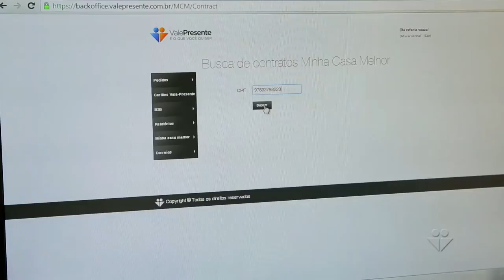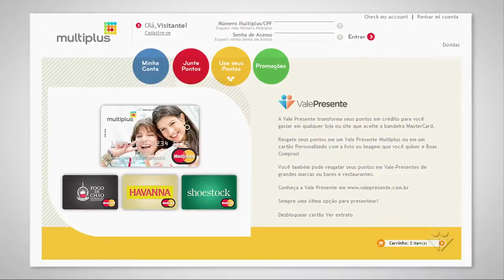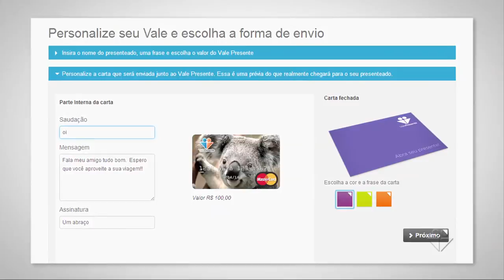Vale Presente S.A. - Corporate Movie (Prepaid Cards Company)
We're the largest pre-paid card company in Latin America. We issue cards of the brands Mastercard and Elo, with over BRL 5 billion/year in transactions.

We have over 250 employees working in a very unique business model, in which all elements of the productive chain are proprietary and integrated.